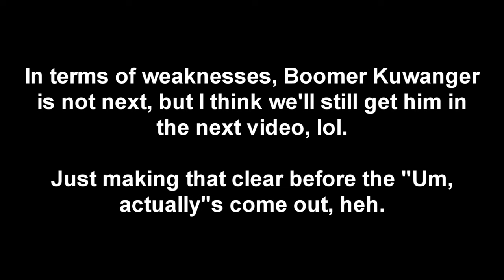Slim Plays Mega Man X - Part 2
We take on two more mavericks today in the form of Spark Mandrill and Armored Armadillo. X continues getting more and more powerful!